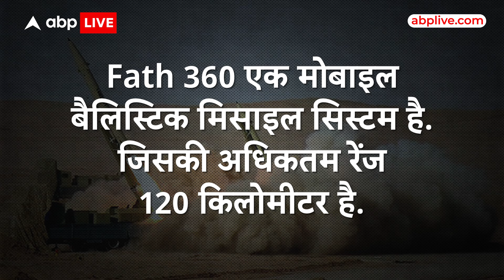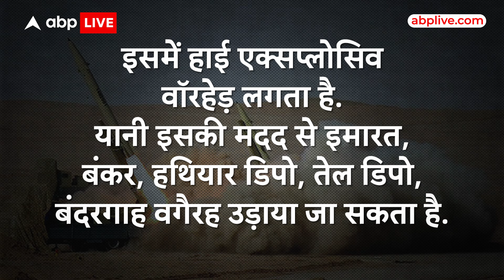Iran दे रहा है Russia को S-400 के बदले Fath 360 मिसाइल, घबराया अमेरिका, क्या है इस मिसाइल की ताकत ?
News:
कुछ दिन पहले ही रूस ने इजरायल और अमेरिका के हमलों से बचने के लिए ईरान को S-400 एयर डिफेंस सिस्टम दिया. अब ईरान, रूस को अपनी Fath 360 बैलिस्टिक मिसाइल दे रहा है. ताकि वह यूक्रेन पर हमला कर सके. यानी मिडिल ईस्ट और एशिया के ऊपरी हिस्से में तबाही का भयावह मंजर दिखने वाला है.